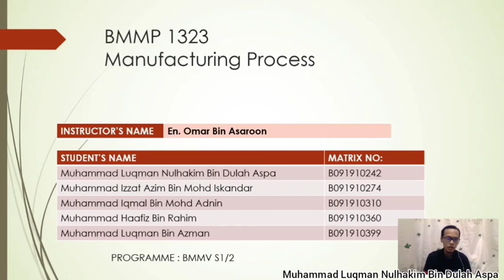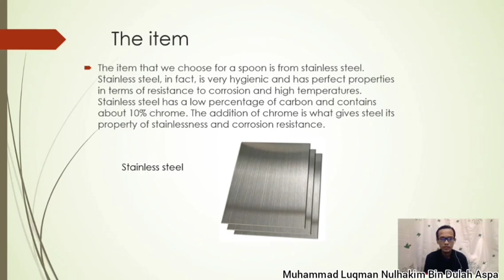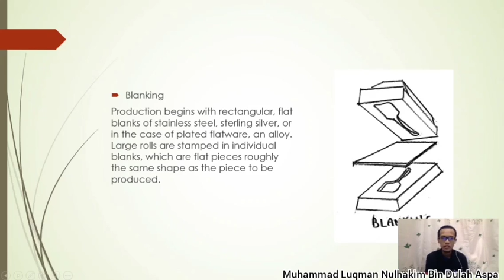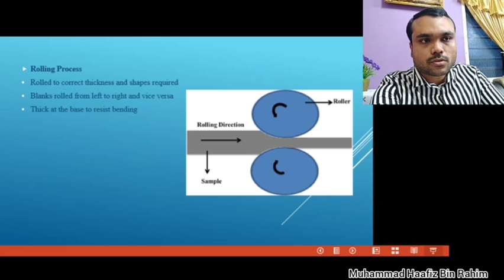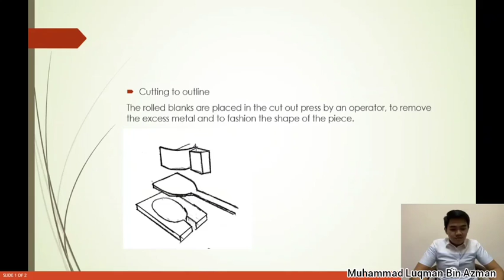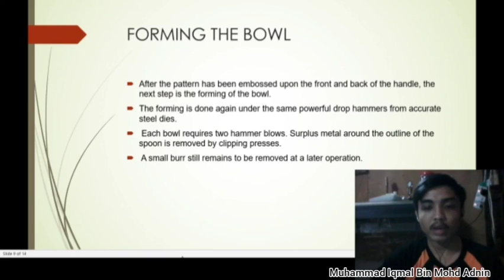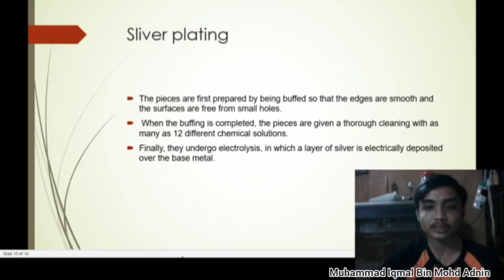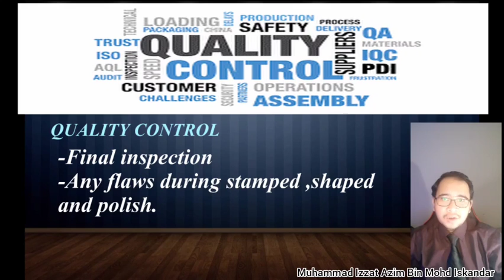2BMMV GROUP 10 ASSIGNMENT